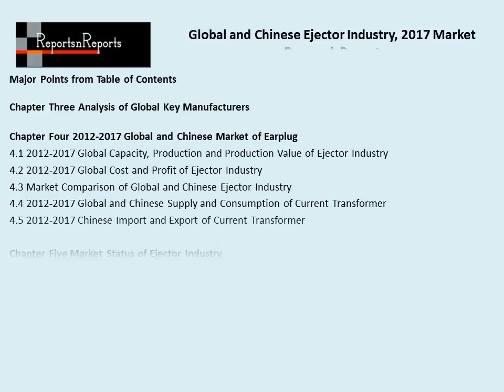Ejector Market 2017 Industry Trends and Competitive Landscape Analysis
The Global and Ejector Market, 2017 Market Research Report provides a unique tool for estimating the market, highlighting opportunities, and supporting strategic and tactical decision-making. This report recognizes that in this rapidly-developing and competitive environment, up-to-date marketing information is essential to monitor performance and make critical decisions for growth and profitability.